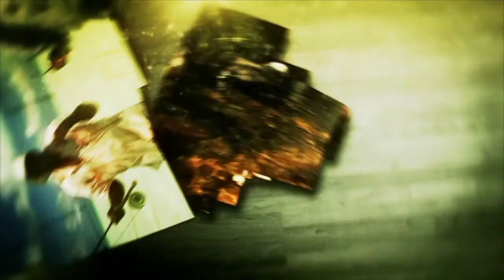OTF 7 7 2 guys and a guide...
The guys enjoying some fantastic fishing in Southland New Zealand... Browns and Rainbows in some spectacular water to end a great week...